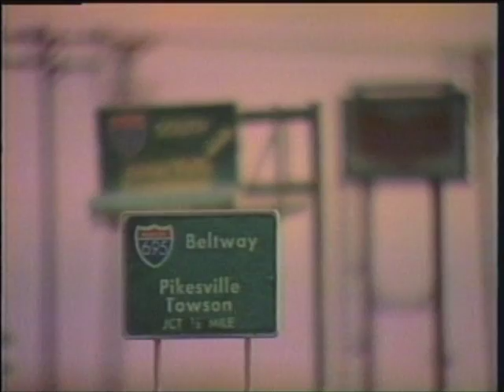Ken Butler, 'Auto-Nation' (1983)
From Ken Butler's "Hybrid Antics" (1983)